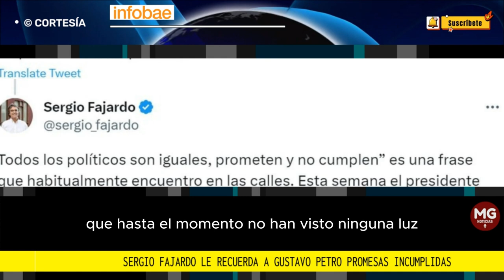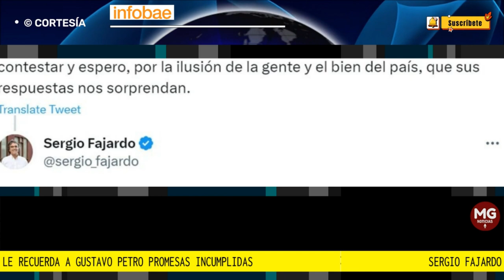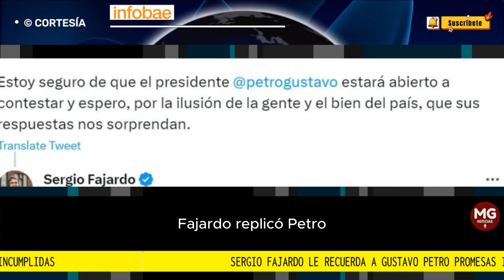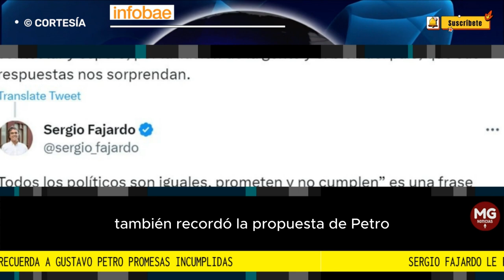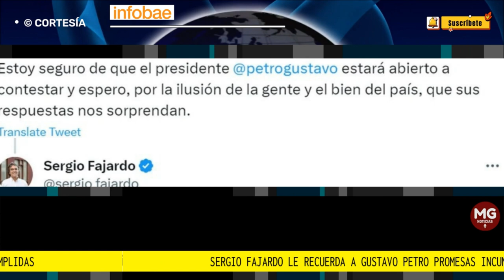🔴 SERGIO FAJARDO RECUERDA A PETRO PROMESAS INCUMPLIDAS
Sergio Fajardo le recuerda a Gustavo Petro varias de las promesas que aún no ha cumplido en su Gobierno
El exgobernador le pregunta al Presidente que “¿qué pasó con los lotes para construir sedes universitarias y el plan de empleo estatal garantizado?”
FUENTE INFOBAE